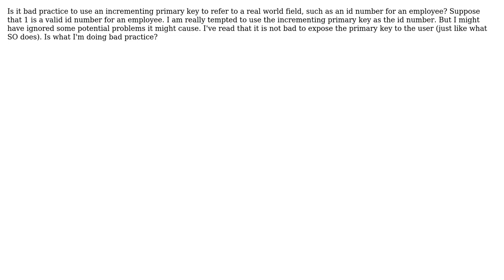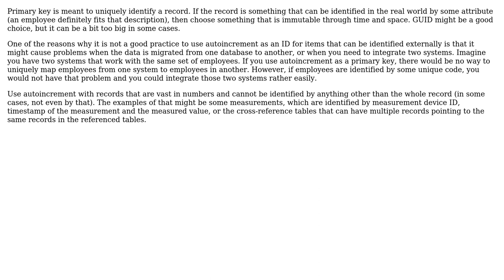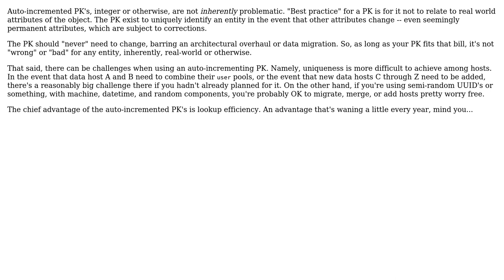Software Engineering: Using incremeting primary keys on real world data (3 Solutions!!)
Software Engineering: Using incremeting primary keys on real world data

With thanks & praise to God, and with thanks to the many people who have made this project possible! | Content (except music & images) licensed under CC BY-SA | Music | Images & others | With thanks to user Vladimir Stokic user svidgen user lightning_missile user candied_orange and the Stack Exchange Network Trademarks are property of their respective owners. You are responsible for your own actions.